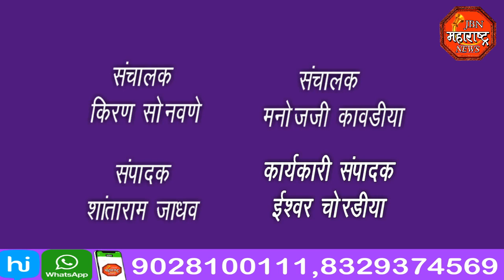jbn maharashtra news jalgaon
नगर अध्यक्षा साधना महाजन यांना कोरोणाची लागण,